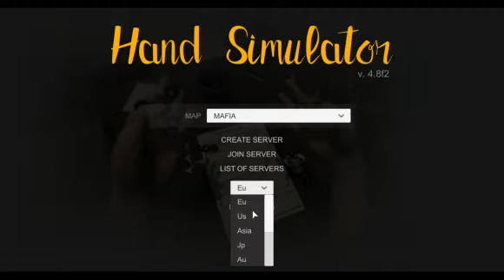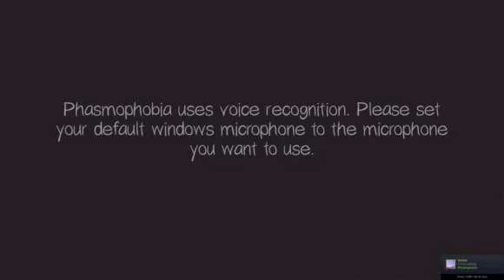Wtf am I doing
Streamed Originally October 28th 2020

Time Stamps:
12:33- Hand Simulator
53:21- Phasmophobia